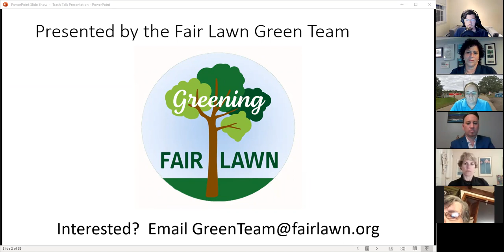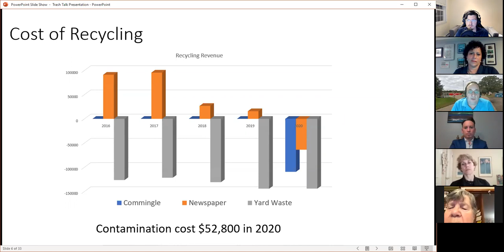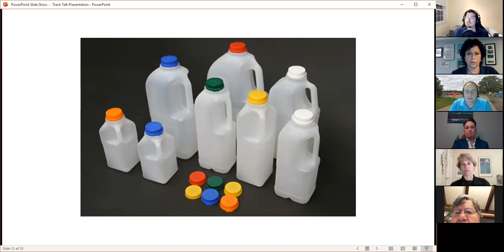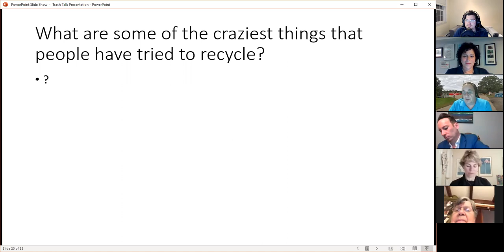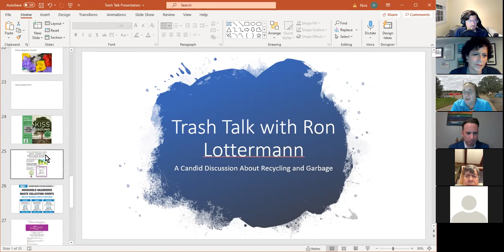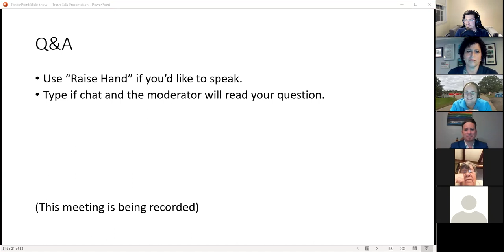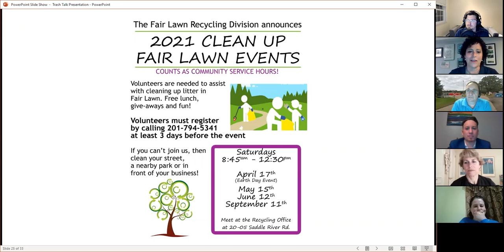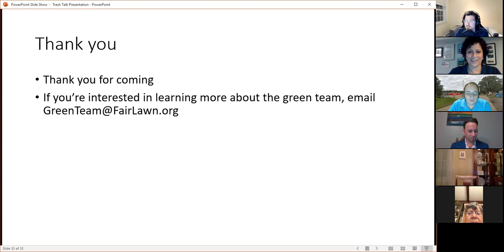Trash Talk - April 19, 2021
Fair Lawn Earth Week: Trash Talk and More!

In celebration of Earth Week the Green Team and Recycling Department are presenting a special program, Trash Talk with Ron Lottermann, Fair Lawn Recycling Coordinator.

Trash Talk is a candid, interactive conversation about the most pressing and perplexing waste issues. Ron will be joined by Councilwoman Gail Rottenstrich, Green Team liaison and special guest Assemblywoman Lisa Swain. The discussion will be moderated by Nick Ruffilo of Fair Lawn’s Sunrise Rotary.